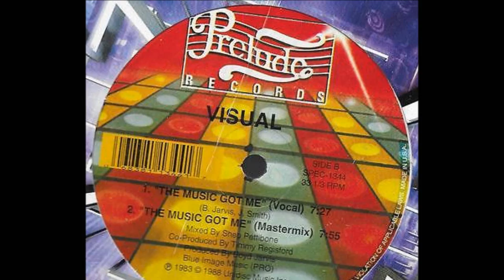The Music’s Got Me – Visual / Beat The Street – Sharon Redd